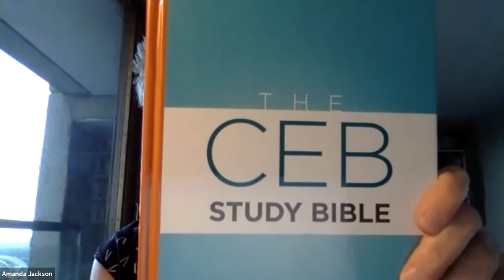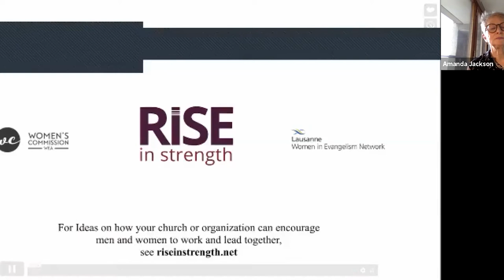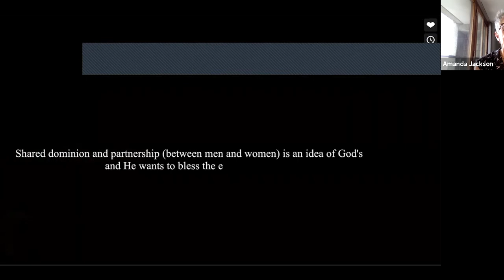Co-Workers and Co-Leader: Women and Men Partnering for God's Work with Amanda Jackson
Amanda Jackson addresses the challenges of men and women co-leading in ministry, proposing solutions.

Director of the Women’s Commission of the World Evangelical Alliance, Amanda Jackson has over 20 years experience encouraging Christians to advocate for women and address the challenges facing women and girls, and training and equipping women in leadership. She has worked with women and men in over 30 nations.
She is one of the founders of Rise in Strength riseinstrength.net
She is the Chair of Kyria Network UK kyrianetwork.com
She is also involved with mission groups in the Moslem majority world
She facilitates the Christian Network to End Domestic Abuse, CNEDA